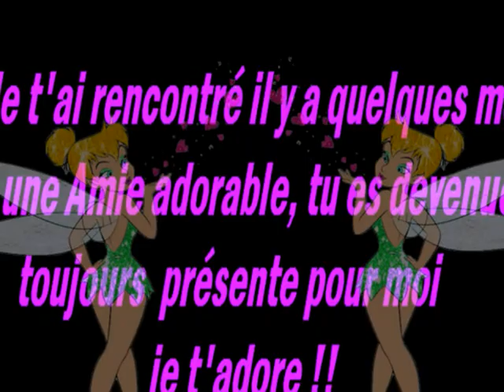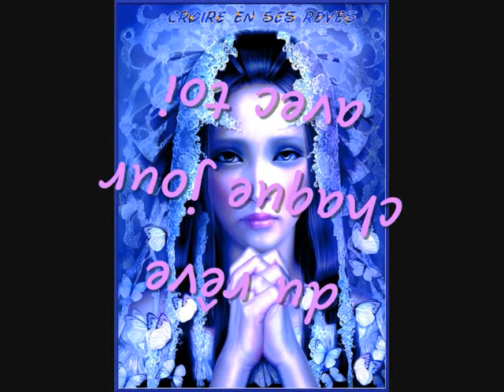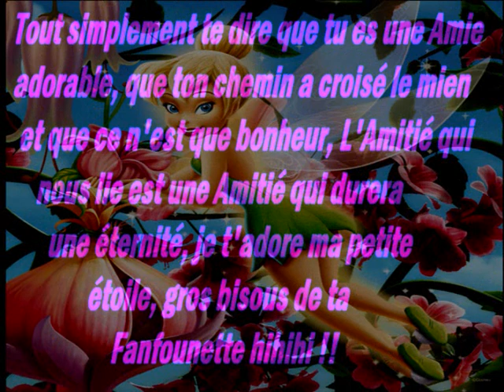Pour ma petite Etoile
Pour ma petite étoile avec toute ma tendresse, kissss